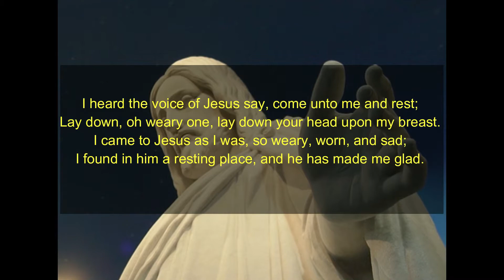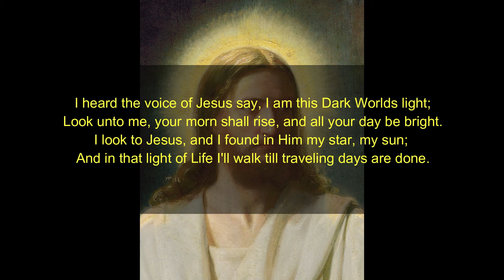6 11 2020